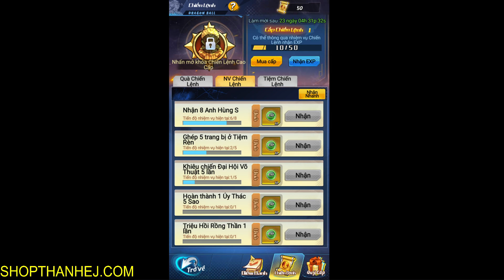Chiến Binh Tối Thượng - CODE MỚI MỞ RA LUÔN TƯỚNG SS HIẾM CABBA SIÊU XAYDA CẤP 1 Top Game Android